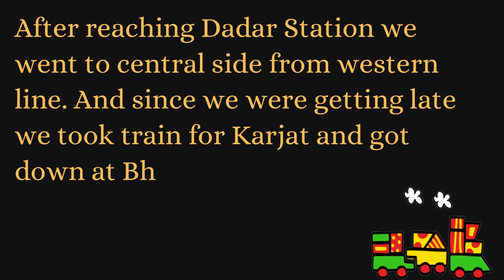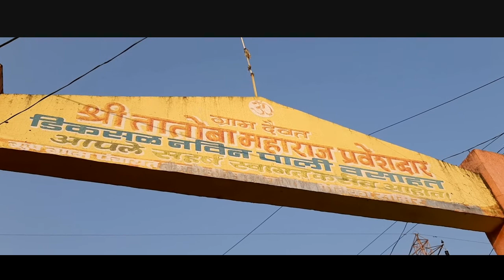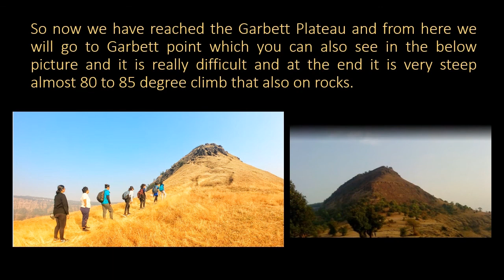Trek to Garbett Plateau in Winter | One day Trek - Part 1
Maharashtra Tourism

Hi Guys,
My name is Jaimit.
In this vlog I am taking you all to one of the most beautiful trek of Garbett Plateau. Garbett is a beautiful trail in the Sahyadri mountains in Maharashtra. Lush green environments, beautiful lake, wildlife, and birds this trail has a mix of all. It is a one day moderate trek with high endurance level. This trek is famous for its beautiful view of Matheran hill and peaceful lake.This point was found by the collector of Thane District, Hugh Poyntz Malet in 1850. Matheran is one of the famous tourist destinations in Maharasthra, not only famous it is one of the favorite hills stations in this region as well because of the beauty it provides. A lot of bird watchers visit this location. This is the second most popular route. Garbett point is the least visited point in Matheran because it is very far away from market compared to other points. Come to this location to experience the beautiful  8 square kilometers of Sahyadri mountains in 360 degrees.

हाय दोस्तों,
मेरा नाम जयमित है।
इस व्लॉग में मैं आप सभी को गारबेट पठार के सबसे खूबसूरत ट्रेक में से एक पर ले जा रहा हूं। महाराष्ट्र में सह्याद्री पहाड़ों में गरबेट एक खूबसूरत पगडंडी है। हरे-भरे वातावरण, खूबसूरत झील, वन्य जीवन और पक्षी इस पगडंडी में सभी का मिश्रण है। यह उच्च सहनशक्ति स्तर के साथ एक दिन का मध्यम ट्रेक है। यह ट्रेक माथेरान पहाड़ी और शांतिपूर्ण झील के अपने सुंदर दृश्य के लिए प्रसिद्ध है। इस बिंदु को ठाणे जिले के कलेक्टर ह्यूग पोयंत्ज़ मालेट ने 1850 में पाया था। माथेरान महाराष्ट्र के प्रसिद्ध पर्यटन स्थलों में से एक है, न केवल प्रसिद्ध है यह इनमें से एक है इस क्षेत्र में पसंदीदा हिल स्टेशन भी इसकी सुंदरता के कारण हैं। इस स्थान पर बड़ी संख्या में पक्षी देखने वाले आते हैं। यह दूसरा सबसे लोकप्रिय मार्ग है। माथेरान में गारबेट पॉइंट सबसे कम देखा जाने वाला बिंदु है क्योंकि यह अन्य बिंदुओं की तुलना में बाज़ार से बहुत दूर है। इस स्थान पर आएँ और 360 डिग्री में खूबसूरत 8 वर्ग किलोमीटर सह्याद्री पहाड़ों का अनुभव करें।

My Mic
My camera
Bicycle helmet
Bicycle rear light
Bicycle front light
Colour crayons
Trekking shoes

garbett plateau
garbett point
garbett point Trek
matheran
neral
winter trekking
trekking points near mumbai
maharashtra tourism
Trek near mumbai
diksal waterfall